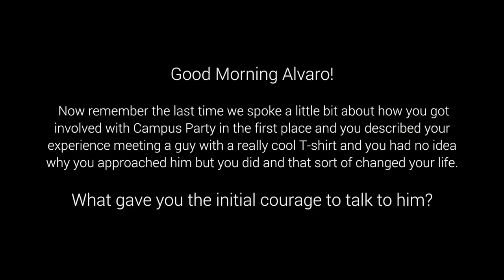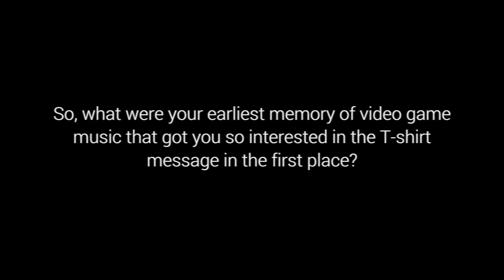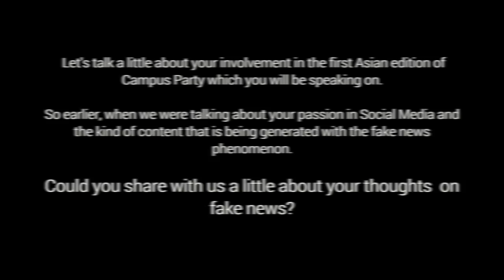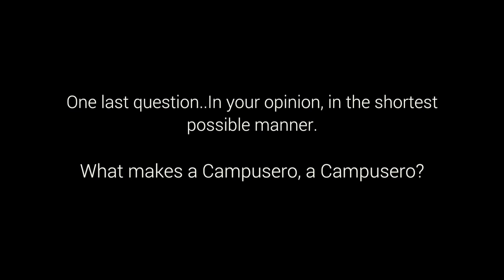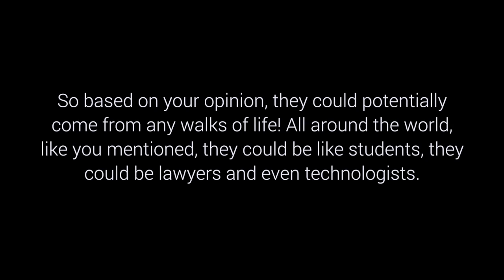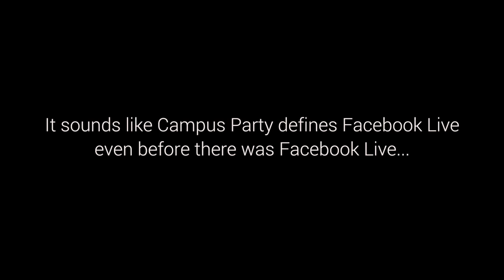A day in a Campusero's life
The CPSG team took time out to rekindle nostalgic memories of Alvaro Quesada, a pioneer Campusero in CP Valencia where it all started. He shares on how he first got to know about Campus Party and how it has changed his life ever since. Launching in Asia for the first time, we are looking for Campuseros just like Alvaro. If you think you are a dreamer, an inventor, someone who wants to make things happen, write in now to to enquire more about CPSG1.